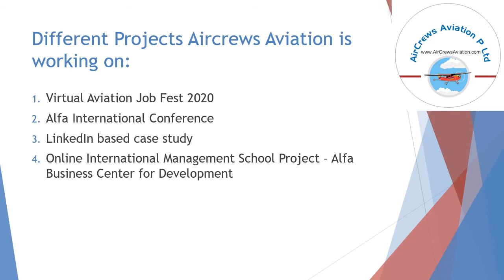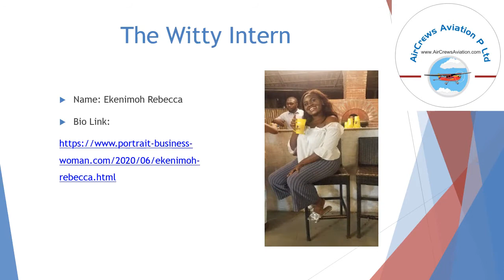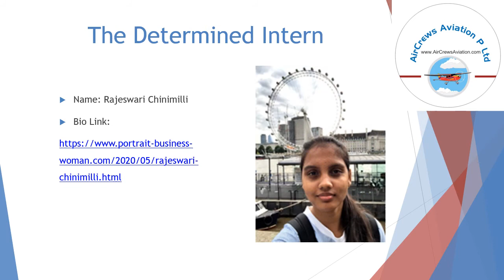Roles and Responsibilities of Manager HR by Kritika Awasthi Manager HR Aircrews Aviation